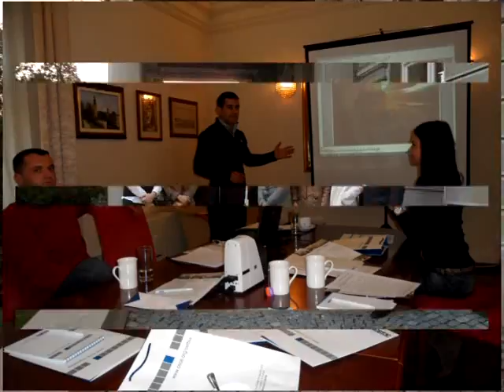SA-UNIVERZITETA-32-05.12.2011.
Emisija posvećena dešavanjima na Internacionalnom univerzitetu u Novom Pazaru